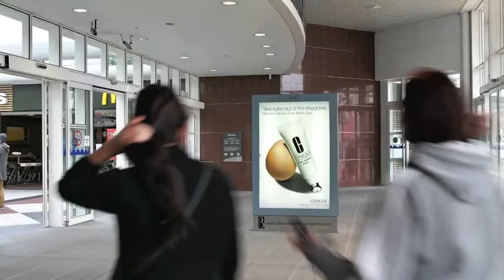CYCLE 20 2012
Advertisers featuring with CBS Outdoor in Cycle 20